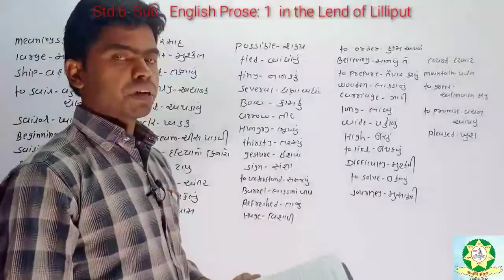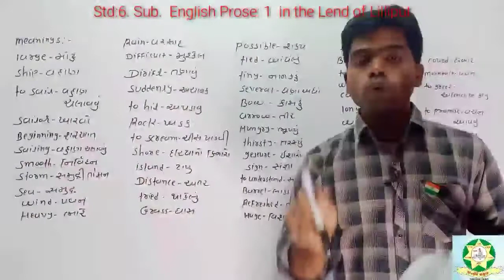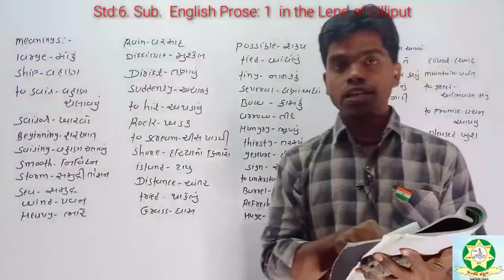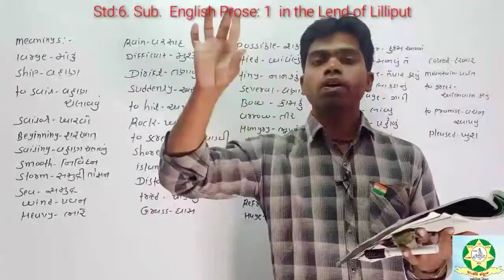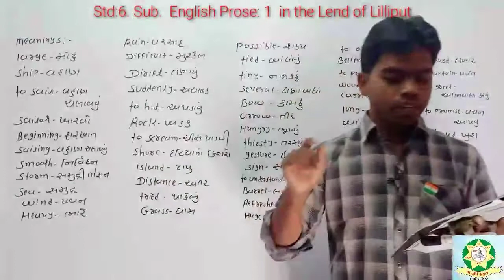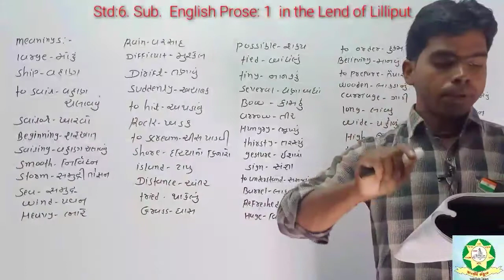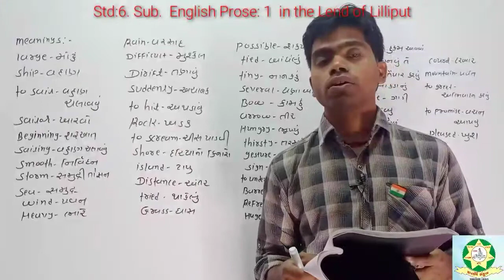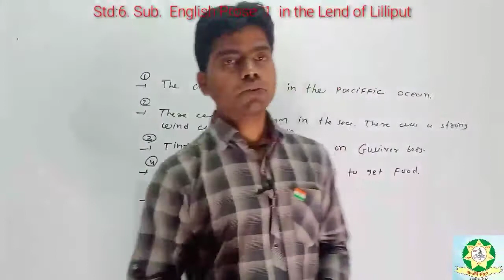Std 6 English Prose 1